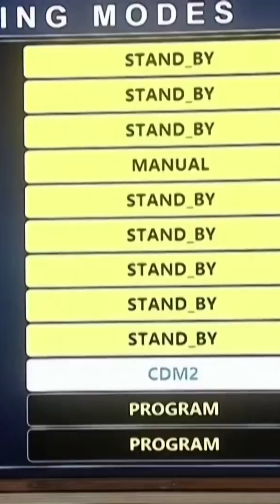GSAT - 7R.. Heaviest communication satellite launched by ISRO